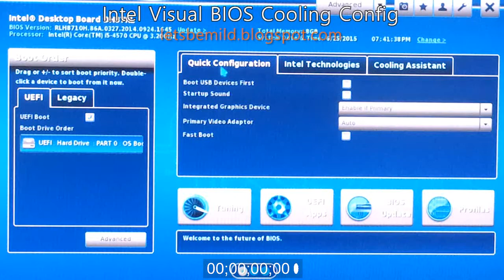저소음 구현을 위한 메인보드 바이오스 팬속도 조절로 RPM 낮추기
메인보드 바이오스 팬속도 조절로 RPM 낮추기